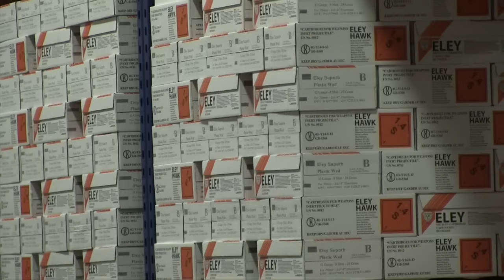The Shooting Show – tricky Sussex pheasants with Geoff Garrod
Top gamekeeper Geoff Garrod is joined by his son Josh on a pheasant day, but this time on the other side of the line as they team up with some friends to take on the driven quarry.

Numbers are low, but the squad of guns manage to bag their fair share, which goes to show that even when nothing goes to plan, you can still hit the high birds when you put Eley Hawk cartridges in the right place.